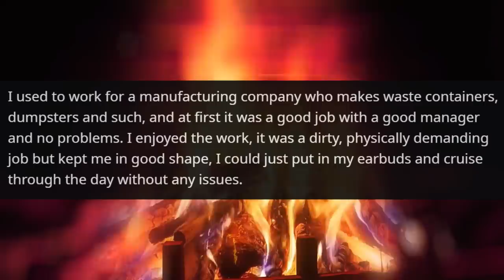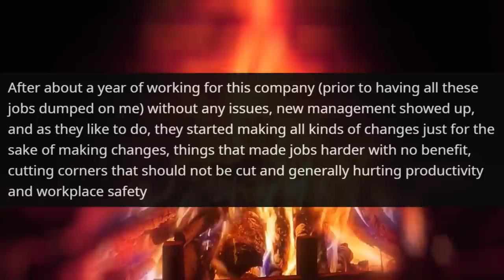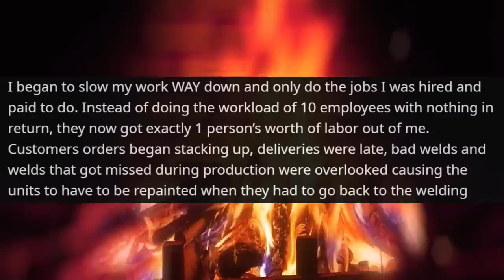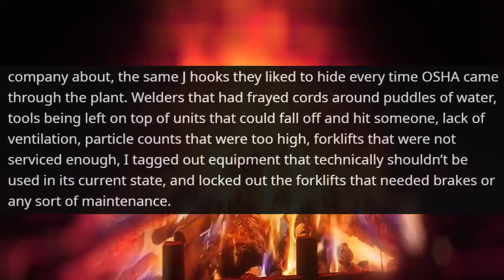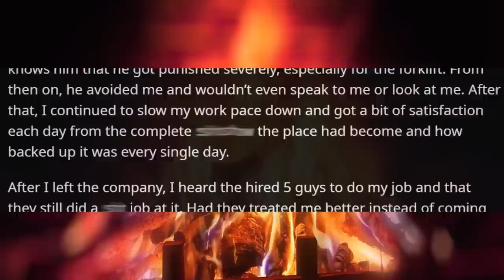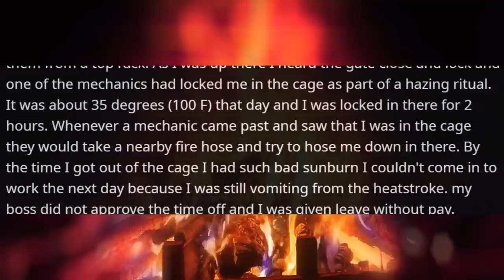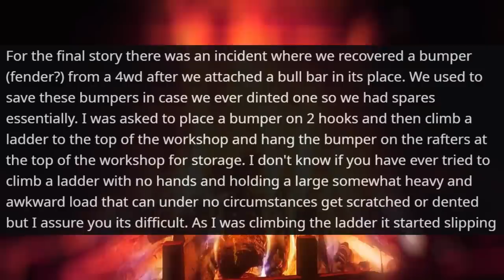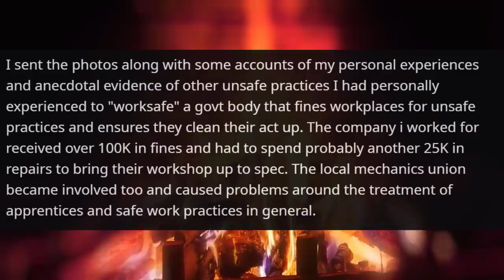The Owner of The Car Dealership Wants to Fired Me ! These photos will cost you a lot r/ProRevenge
Hello,